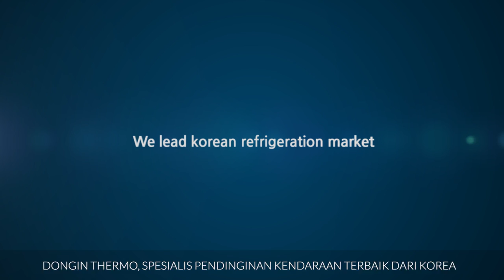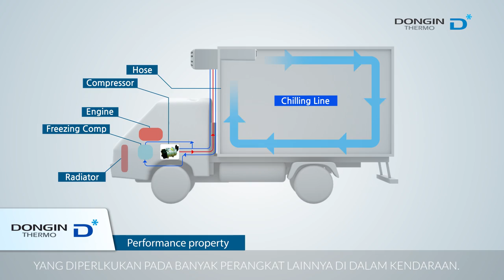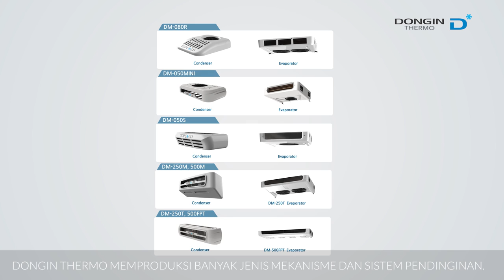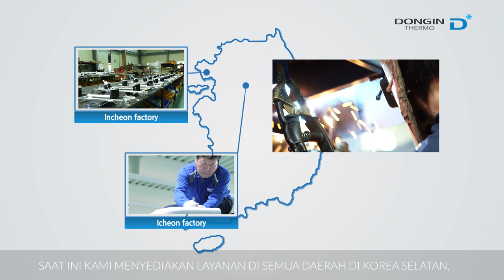TopCold Dongin Thermo Transport Refrigeration System HD Indonesian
Dongin Thermo Introductory HD Video in Indonesian Version
Dongni Thermo Introductory HD Video dalam Indonesian Version